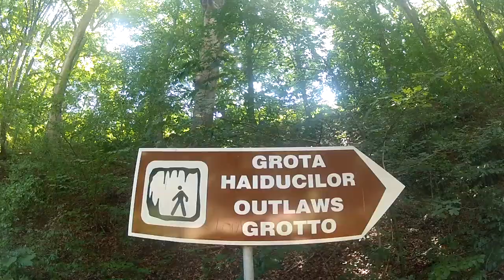Balkan Motorcycle Trip 2017